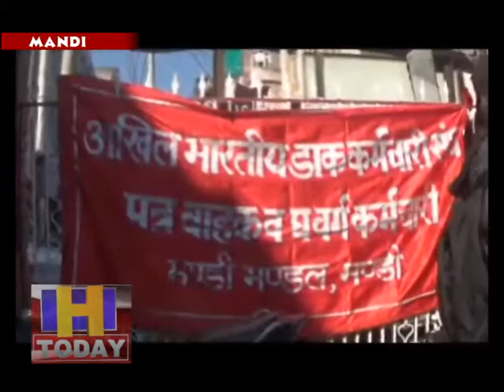मंडी में डाक कर्मियों ने मुख्य डाकघर के बाहर किया धरना प्रदर्शन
पुरानी पेंशन की बहाली के लिए कर्मचारी अब धीरे-धीरे लामबंद होने लगे हैं नई पेंशन योजना को बंद कर ओल्ड पेंशन की बहाली के लिए कर्मचारी जगह-जगह धरना प्रदर्शन करते हुए नजर आने लगे हैं